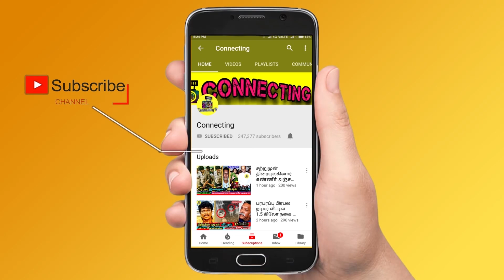Kanchana 3 பட நடிகையிடம் மோசமாக நடந்த பிரபல இயக்குனர்? பரபரப்பு ! Nikki Tamboli ! Raghava Lawrence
Kanchana 3 பட நடிகையிடம் மோசமாக நடந்த பிரபல இயக்குனர்? பரபரப்பு ! Nikki Tamboli ! Raghava Lawrence !  BB Jodigal 2 ! Vijay Tv serials ! sun tv serials ! bharathi kannamma today promo ! bharathi kannamma today full episode ! baakiyalakshmi today promo ! baakkiyalakshmi today full episode ! Thamizhum Saraswathiyum promo today ! Thamizhum Saraswathiyum full episode today ! pandian stores promo today ! pandian stores full episode today ! mouna raagam promo today ! Mouna Raagam today full episode ! Kaatrukkenna Veli promo today ! Kaatrukkenna Veli today full episode ! Eeramana Rojave 2 promo today ! Eeramana Rojave 2 full episode today ! Roja promo today ! Roja today full episode ! chithi 2 prom today ! chithi 2 full episode today ! kannana kanne promo today ! kannana kanne today full episode ! Thala Ajith ! Thalapathy 66 ! AK 61 Update ! Tamilnadu Political ! Latest Tamil Cinema News ! Hot Tamil Cinema News !

Kanchana 3 movie fame Nikki Tamboli Reveals Being insulted by a South Filmmaker, She Cried after Coming Home

Kanchana 3 actress nikki tamboli reveals truth about famous south Indian director

Bigg Boss fame thamarai selvi recently shared a trip video from Madurai to Chennai by flight first time

First time on plane video shared by bb jodigal 2 fame thamarai selvi and parathasarathy

Thamarai flight travel video gone viral on social media and fans wish for her first time flight travel

Thamarai selvi spotted on Madurai airport while she going to Chennai first time on flight

Thamarai flight video| thamarai video from plane | thamarai video from aero plane

Anitha Sampath has built a new house

Bigg Boss fame anitha sampath built a new house recently and thamarai opened that house and attend house warming ceremony

BB Jodigal 2 fame thamarai and parthasarathy attend anitha sampath new house warming celebration

Vanitha vijayakumar fans are expecting her to appear in BB Jodigal 2 as she is one of the best contestants in last season

Vanitha vs Ramya krishnan clash in bb jodigal 1 was very viral and now vanitha is expected to come inside bb jodigal 2

amir and pavani performance was mesmerising ramya praised amir

thamarai and sarathy performance was outstanding praised by ramya krishnan

BB Jodigal 2 | 15th May 2022 - Promo 1
BB Jodigal 2 | 15th May 2022 - Promo 2
BB Jodigal 2 | 15th  May 2022 - Promo 3
BB Jodigal 2 | 15th May 2022 - Promo 4
BB Jodigal 2 | 15th  May 2022 - Promo 5

Nakul replaced by dance master sathish in bigg boss jodigal season 2

Bigg Boss Jodigal 2 Contestants List: BB Jodigal Season 2 Contestants List,  Starting Date!

BB Jodigal season 2 reality show starting in Vijay Tv

‘BB Jodigal’ 2 Contestants List
Pavni – Amir
Velmurugan – Isai Vani
Harathi – Ganesh
Abishek – Suruthi
Suja – Shivakumar
Thamarai Selvi – Parthasarathy
Dannie – Iykki Berry

Thamarai selvi and husabnd Parthasarathy performance in bb jodigal 2

BB Jodigal 2 judges : Ramya Krishnan and Dance Master Sathish will be the judges of bigg boss jodigl season 2

Bigg Boss Tamil Season 5 winner Raju and runner-up Priyanka will be the hosts of BB Jodigal Season 2. A majority of the contestants’ pairs feature the stars from Bigg Boss Tamil Season 5.

BB Jodigal will feature an elimination every week. The contestant pairs with the least scores for their performances will be evicted once a week. The final four pairs will enter the Grand finale of BB Jodigal 2 and fight for the title winner position. However, there will be a lot of suspense and following around the elimination updates every week.

பிக் பாஸ் ஜோடிகள் சீசன் 2 புரோமோ.. யார் யாருடைய ஜோடின்னு தெரியுமா.?